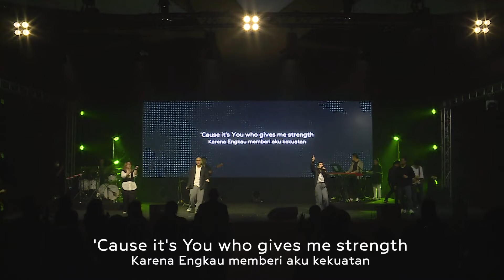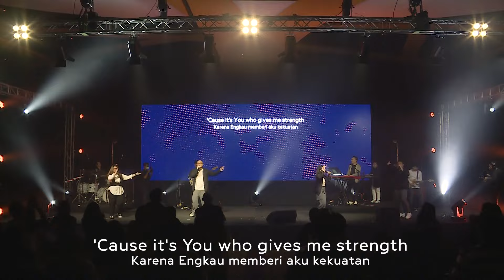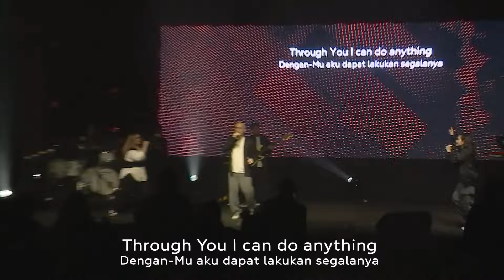G.R.O.W Praise & Worship - 4 PM Service - July 21st, 2024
Sunday Worship with G.R.O.W
Recorded: Sunday,  July 21st, 2024

Songlist:
00:00 Intro
00:05 🎵 Yesus Ajaib - Pdt Dr. IR. Niko Njotorahardjo & Pdt IR. Djohan Handojo
05:02 🎵 Nothing is impossible - Joth Hunt
10:23 🎵  Holy Forever - Brian Johnson, Jason Ingram, Jenn Johnson, and Phil Wickham